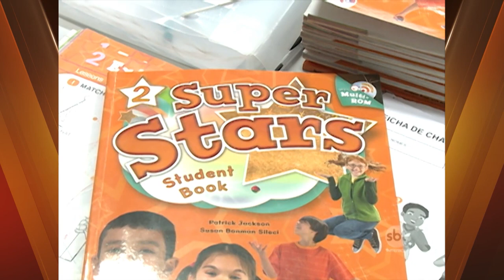Braúna oferece aulas de inglês para crianças a partir de quatro anos